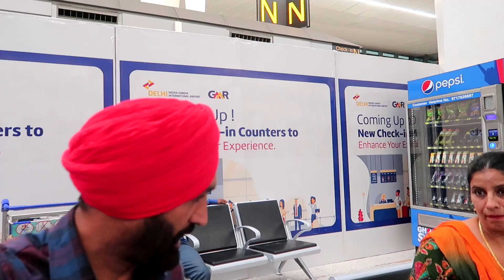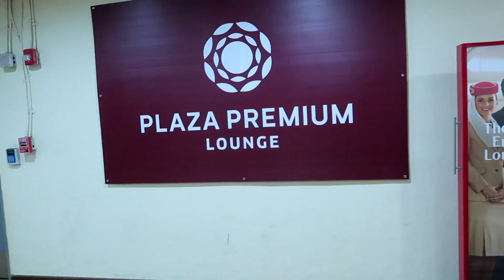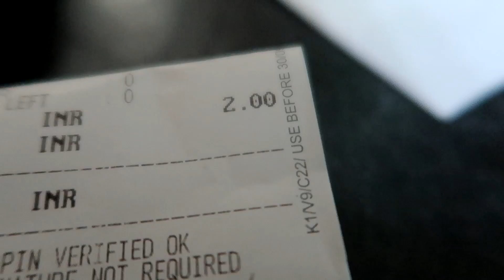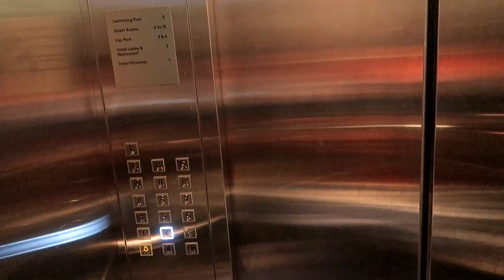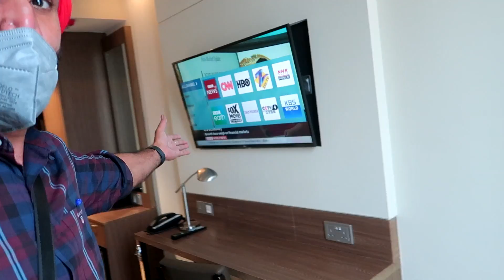ਜਹਾਜ ਵਿੱਚ ਬੈਠਗੇ 🇨🇦 Delhi Airport to Singapore🇸🇬ਇੱਕ ਕਦਮ ਦੂਰ Business Class Seat ਮੇਰਾ ਸੁਪਨਾ ਇਕ ਦਿਨ